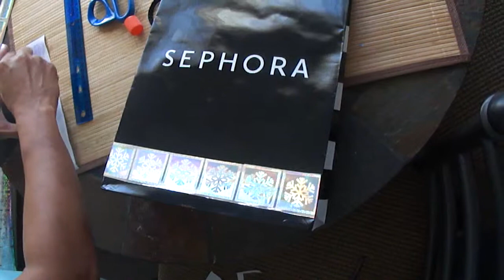gift bag idea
My wife has created the best gift bags from the bags that the store gives you when shopping...